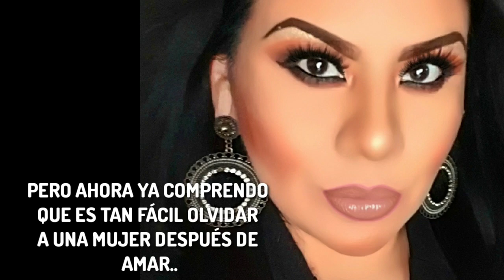GIOVANNA BARBARA- TU CULPA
DISCO DE VALSES
GIOVANNA BARBARA - CANTANTE NACIONAL